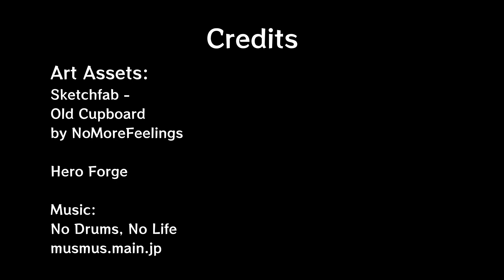Vicious Mockery but Eberron - 25 Insults to Use in your DnD Campaign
I've been playing in an Eberron setting for quite a bit, but I've yet to see a list of vicious mockery insults that was flavoured for this world. Here's my attempt at it, based on the races that were introduced for Eberron.

Feel free to reflavour it to your own campaigns too!

Timestamps
0:00 Intro
0:25 General Eberronian
0:44 Changelings
1:05 Kalashtar/Quori
1:27 Shifters
1:53 Warforged

Captured with VSeeFace, HTC Vive, and VirtualMotionCapture via VMC Protocol. Recorded on green screen directly from VSeeFace. No MMD animations used.